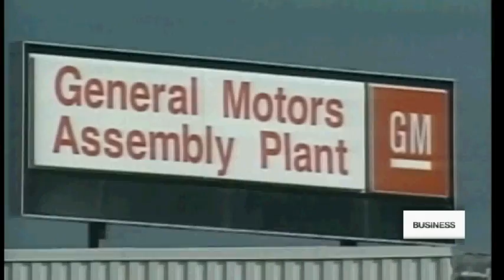Recall scandal hits GM's bottom line